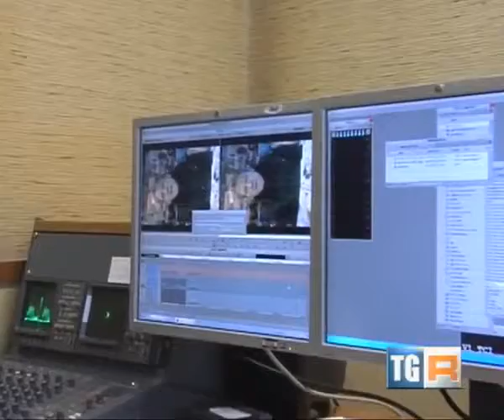Ci ha seguito la Rai